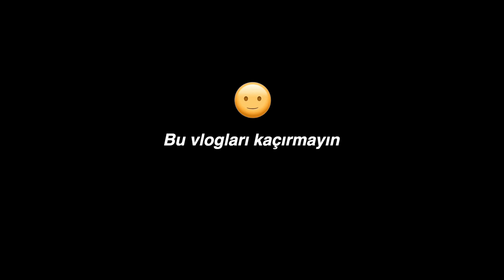Nişanlım Korktu ! Tek başıma kaldım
4 ay önce her gün bir tane vlog paylaşmaya karar verdim. Her gün video paylaşmak Youtube kariyerimde uzun zamandır denemek istediğim bir şeydi ve sonunda başlangıcı yaptık. Umarım bu süreç sizede harekete geçme konusunda yardımcı olabilir.